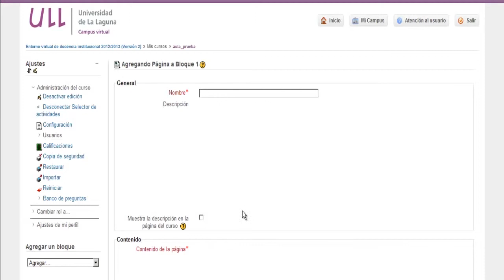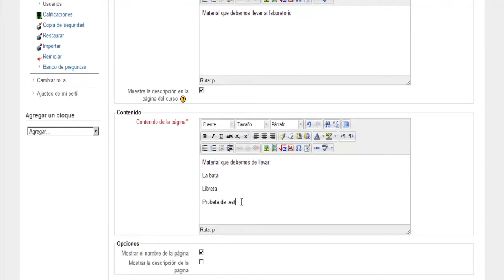El recurso "Página" en Moodle 2